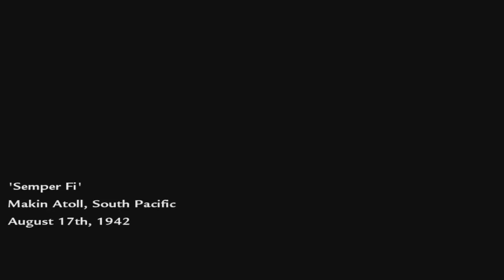Call of Duty WaW Campain Ep 1 Semper Fi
Welcome to World War 2  maggot our mission is to defeat Germany and Japan and that's about all I know :P